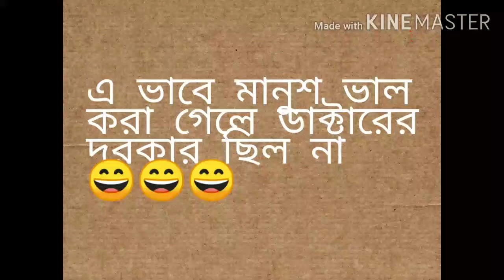অশাধারন ভিডিও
well came to my channel.